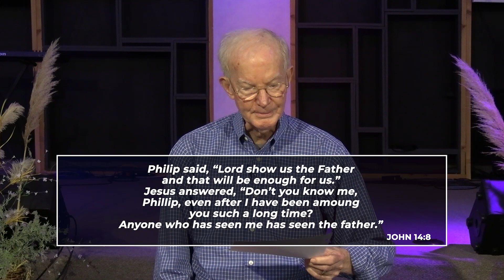To See His Face | Fred Pratt | Solid Rock Church | 07-19-23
In this powerful discussion titled "To See His Face," Fred Pratt dives deep into the profound message found in John 14:8. Prepare to be inspired and challenged as we explore the theme of our identity and purpose as followers of Christ.

Fred Pratt guides us through the importance of eagerly awaiting the blessed hope—the glorious appearance of our great God and Savior, Jesus Christ.

"To See his Face" is a sermon that will ignite your faith, leaving you with a renewed understanding of your identity as a beloved child of God. Prepare to be encouraged, challenged, and motivated to live a life fully surrendered to Christ. Join us as we embark on this incredible journey of discovering our purpose and belonging in Him.

May you be blessed and transformed by the truth of Scripture!